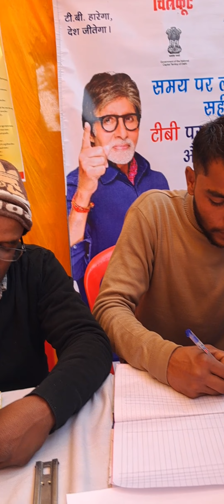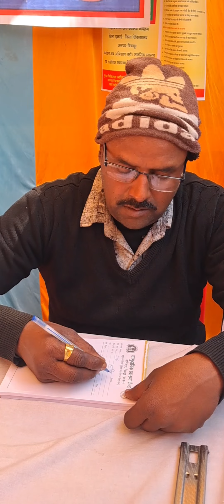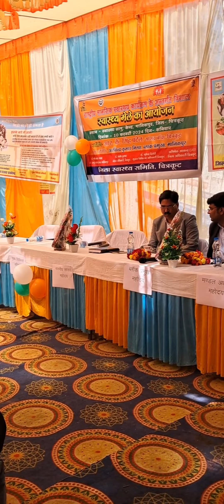sarkari hospital 🏥 😪 manikpur# vlog 13